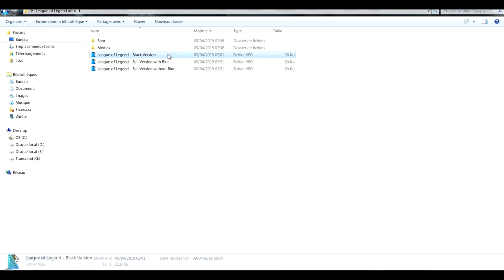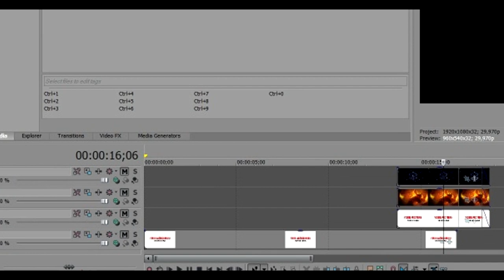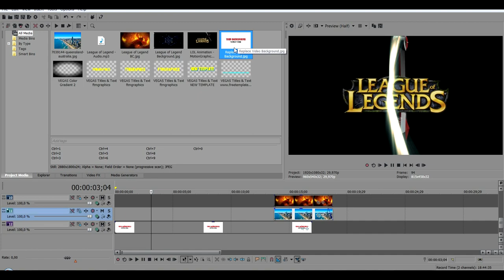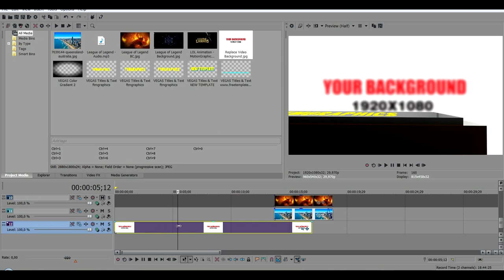League of Legend - Free Intro Template Sony Vegas LOL